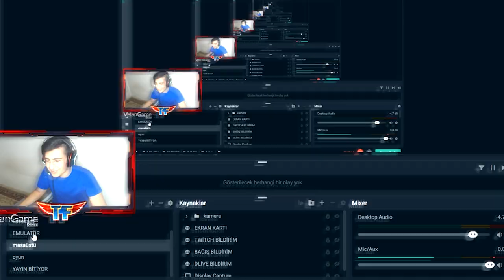YENİ PREMİUM SANDIK NE ZAMAN ? ERANGEL 2.0 GÜNCELLEME TARİHİ ! YENİ TRAİLER ! PUBG MOBİLE